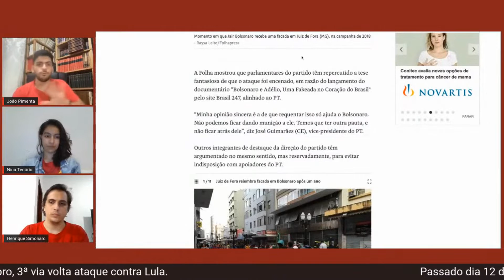Folha de São Paulo afirma que PT é contra discussão sobre a facada de Bolsonaro | Momentos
Folha de São Paulo afirma que PT é contra discussão sobre a facada de Bolsonaro | Momentos do Resumo da Semana